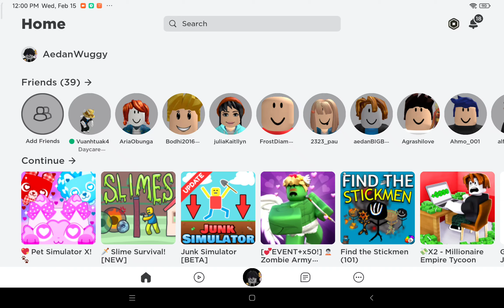survive the circle slime